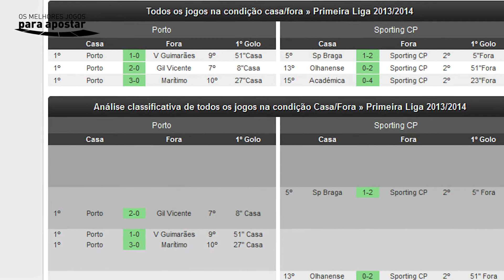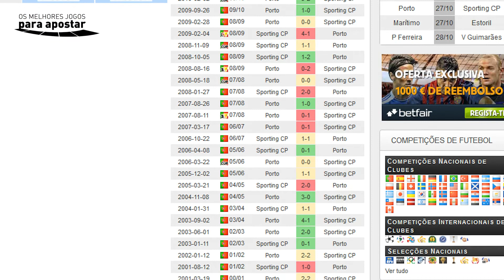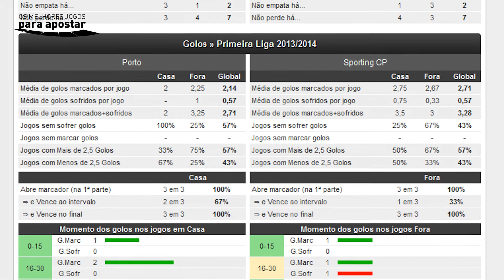Porto vs Sporting - 27.Out.2013 19h45 - Crónica os melhores jogos para apostar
Análise estatística por Paulo Rebelo e opinião da comunidade da Academia das Apostas para o jogo:

- Porto vs Sporting - 27.Out.2013 19h45